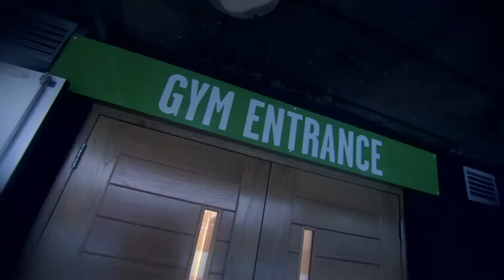Toe2Toe – 2nd December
Ed Draper is joined by Spencer Fearon and Ed Robinson to bring you the latest news from boxing and answer some of your tweets.